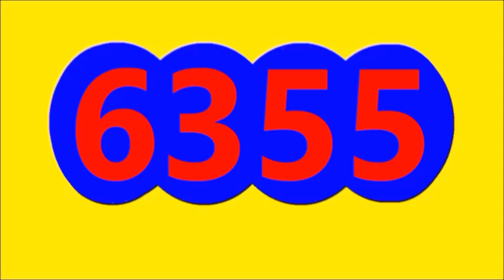Resultados LOTERIAS Y CHANCES de la NOCHE DEL MARTES 27 DE SEPTIEMBRE del 2022